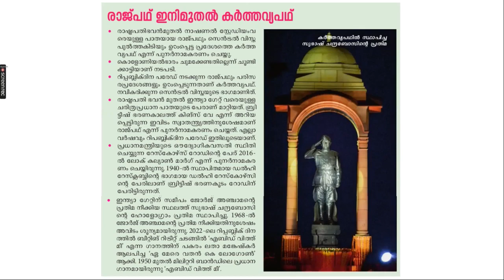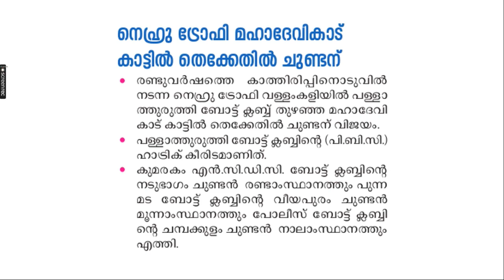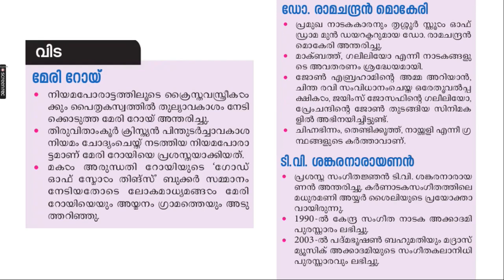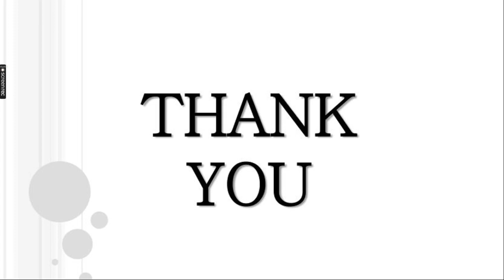THOZHILVARTHA CURRENT AFFAIRS 24TH SEPTEMBER 2022 | മാതൃഭൂമി തൊഴിൽവാർത്ത കറന്റ്‌ അഫയേഴ്‌സ്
This video is useful for all PSC Exam. Those who are practicing for PSC LDC, LGS, LP/UP ASSISTANT OR ANY exam it might be helpful.